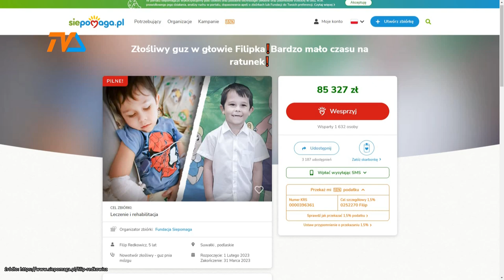Urodziny Filipka już w niedzielę! |TV SUWAŁKI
W najbliższą niedzielę, w sali WERSAL przy ul. Młynarskiego 2 odbędzie się kiermasz charytatywny na rzecz chłopczyka. Datę wybrano nieprzypadkowo – następnego dnia Filip będzie obchodził urodziny. Mały jubilat oczekiwał będzie na życzliwych gości od 12.00 do 18.00.